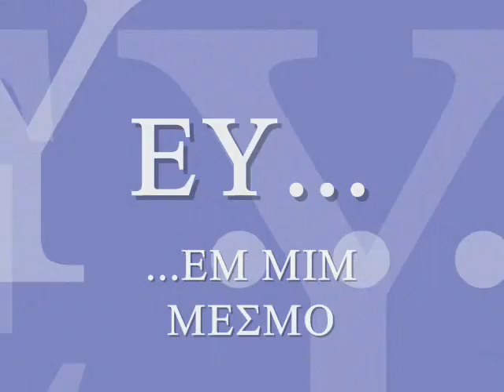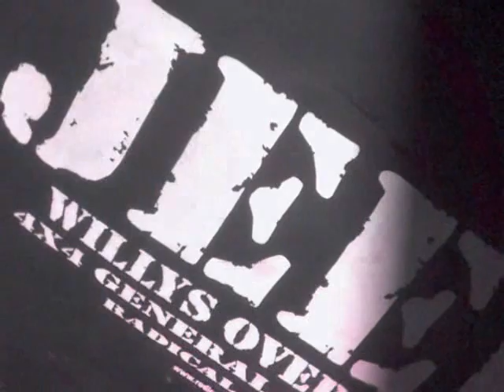eu em mim mesmo...